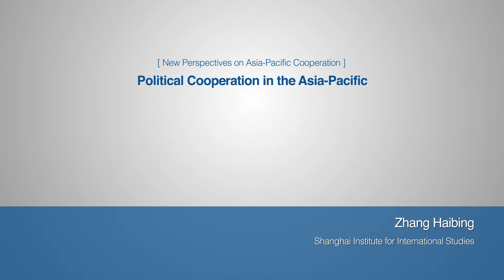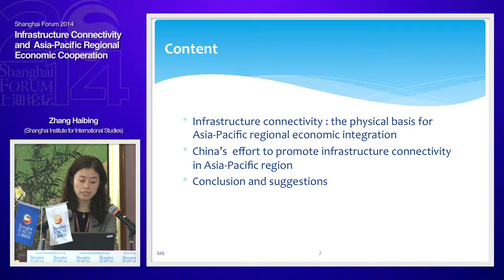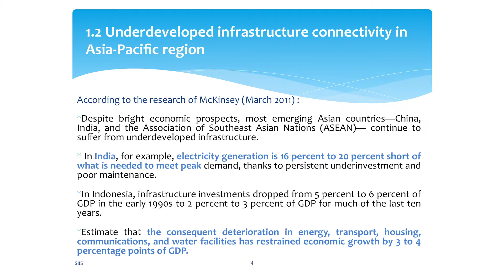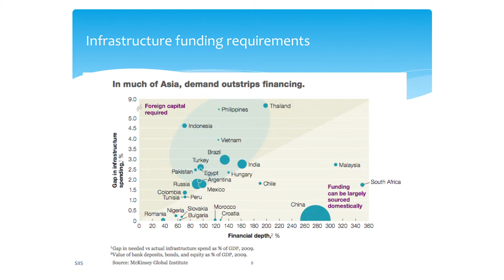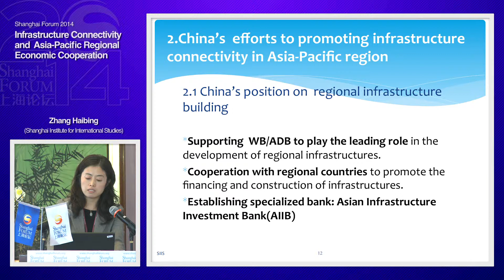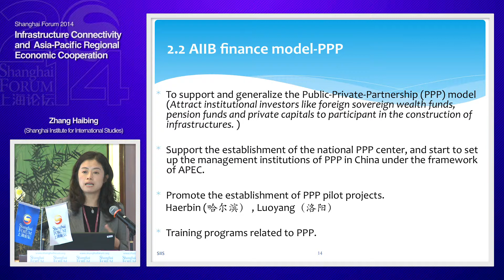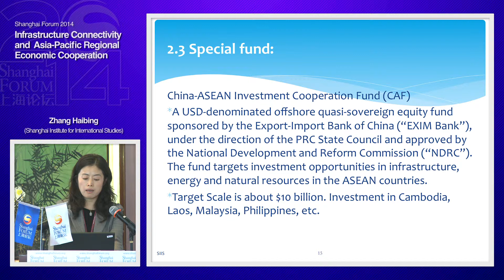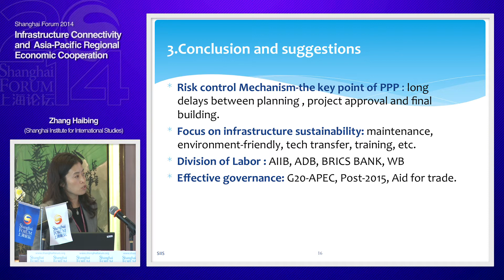[2014 Shanghai Forum] Zhang Haibing "Infrastructure Connectivity"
2014 Shanghai Forum - Politics & Policy : New Perspectives on Asia-Pacific Cooperation

발표주제 : Infrastructure Connectivity and  Asia-Pacific Regional Economic Cooperation

Zhang Haibing (Shanghai Institute for International Studies)